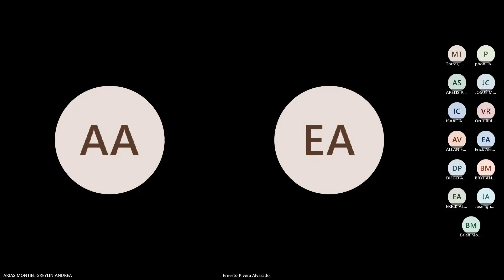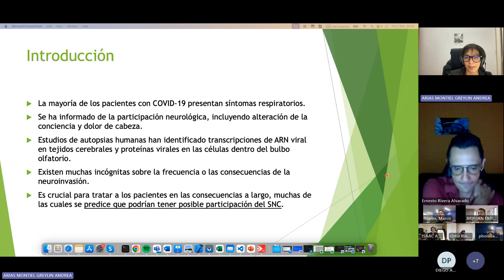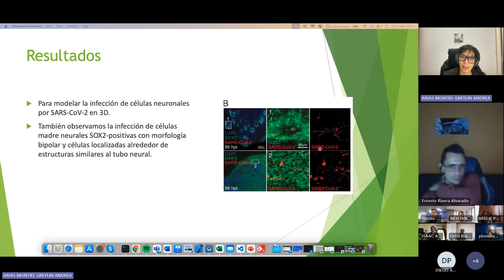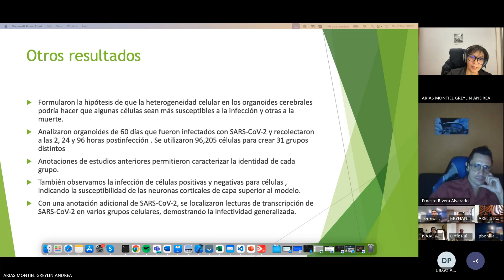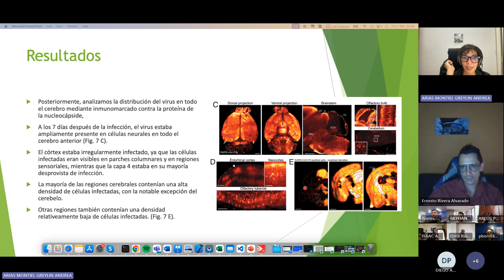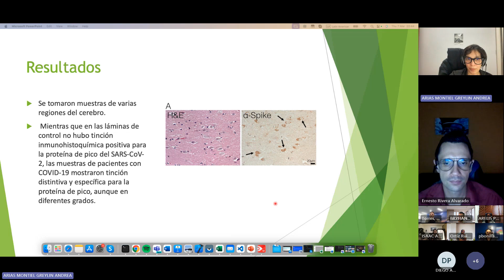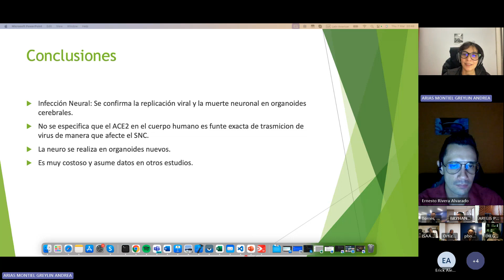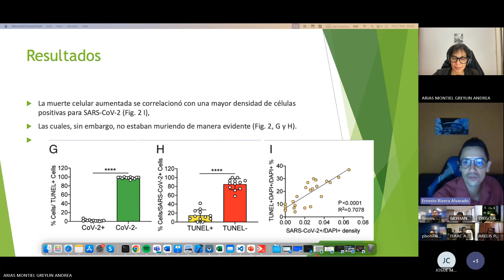Diseño de Experimentos S5 Greylin Arias presenta Neuroinvasion of SARS Cov 2